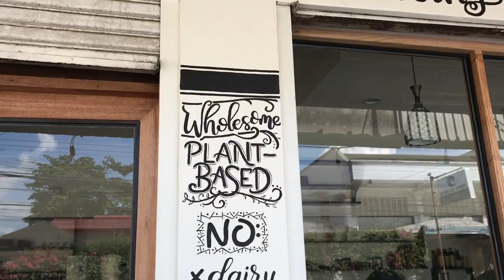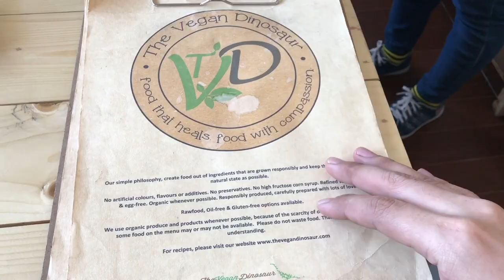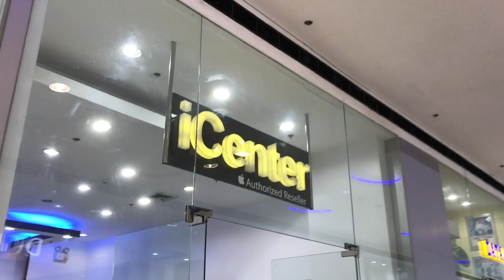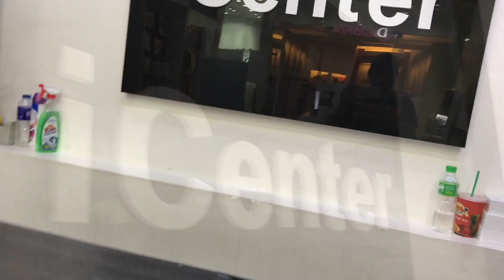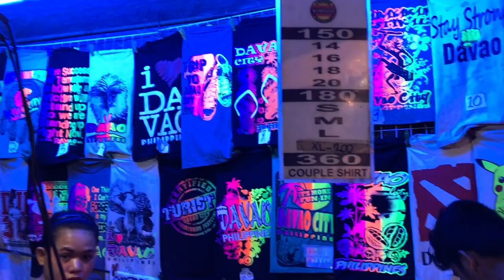Buddy Congson || Vlog #2 || Davao Food Trip & Trying to resurrect a dying MacBookPro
click for more juice

Special thanks to Ate Love the #1 expert all things apple in Davao City she's at the iCenter SM City Davao Ecoland  2nd level Annex Building

Featured Angels in my video
*My ka date - (SECRET!!!)
*Isi - ig  @isi_rawrs
*Marie - ig @mariewapz
*Anne - ig @anchanne

Hope you guys like this video and remember to stay positive and don't take life too seriously.

xx
BuDDy

Shot using Iphone7+ camera
Edited using iMovie on iOS and Final Cut Pro

Lets Follow each other.

Manila - Luxe Nail Lounge 3rd Floor East Wing Robinsons Galleria